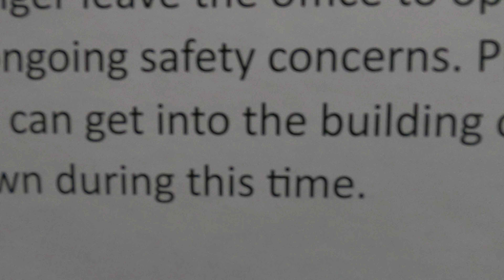Poverty Pimp Oasis Created Shitshow Hell & Now the Staff Cowards R Scared to Open Door after 11PM 🙄